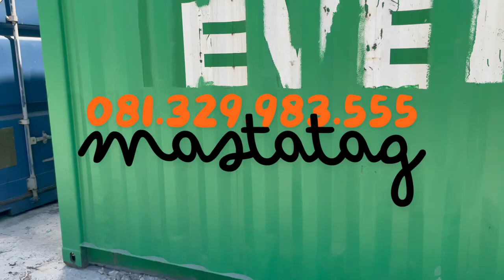Container Kargo EVERGREEN — 081.329.983.555